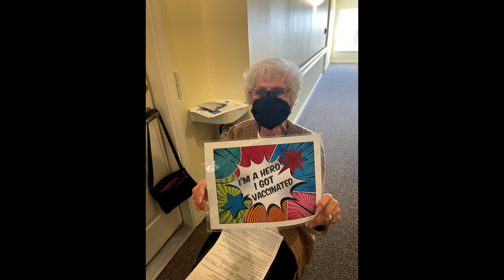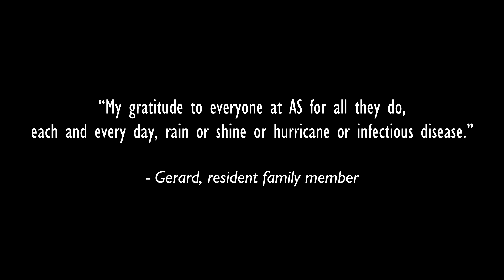Resident Vaccination Clinic Day At Atlantic Shores